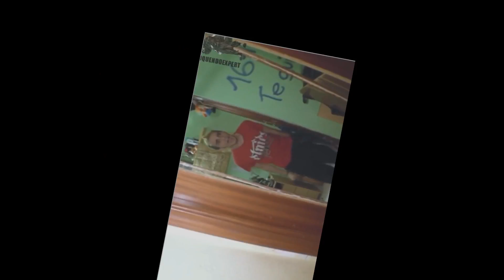push it to the limit - esto se pone feo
pom